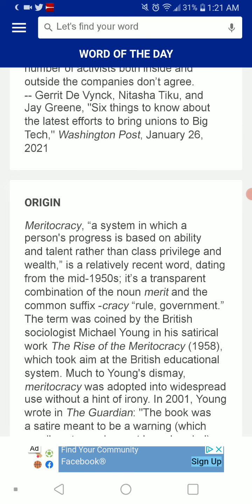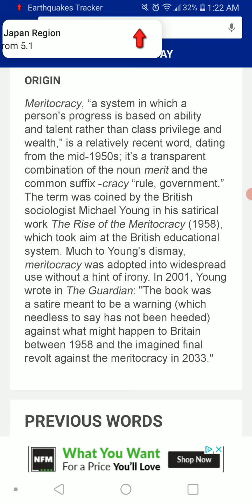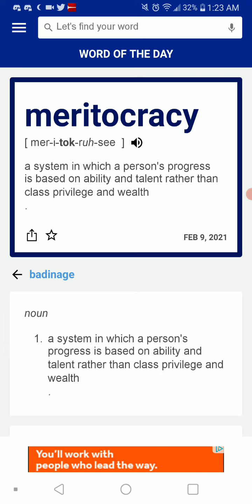Word of the Day: 2-9-21 Meritocracy